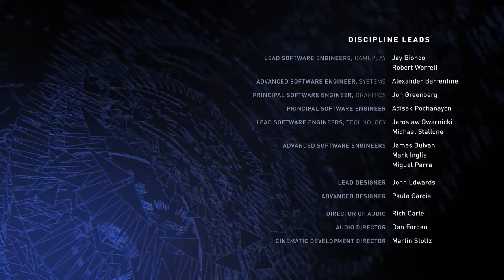Injustice 2 - story walkthrough - playing as Superman - Superman ending